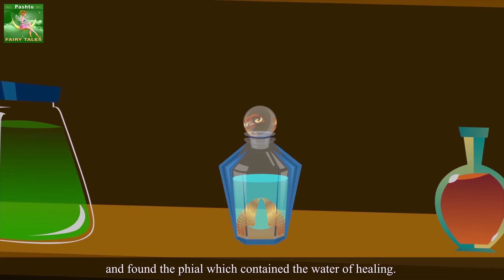شهزادګۍ ماریانا | Princess Mariana in Pashto | Pashto Story | Pashto Fairy Tales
شهزادګۍ ماریانا | Princess Mariana in Pashto | Pashto Story | Pashto Cartoon | Pashto Kahani | Stories in Pashto | Story in Pashto | 4K UHD | Pashto Fairy Tales